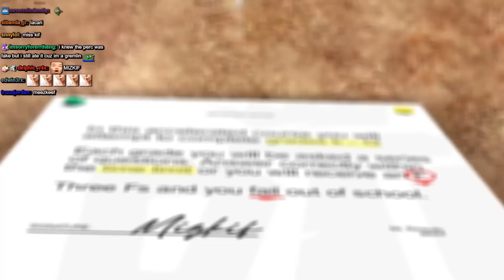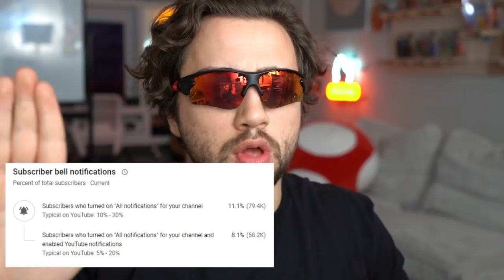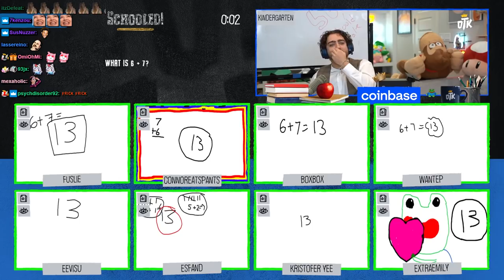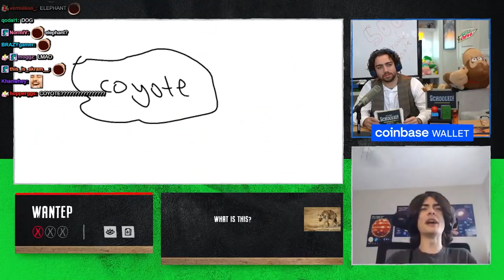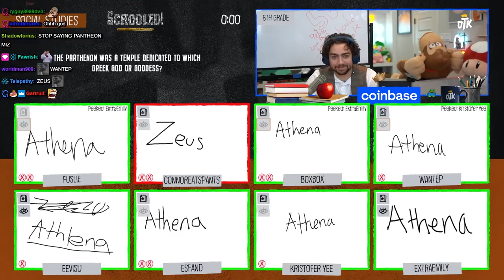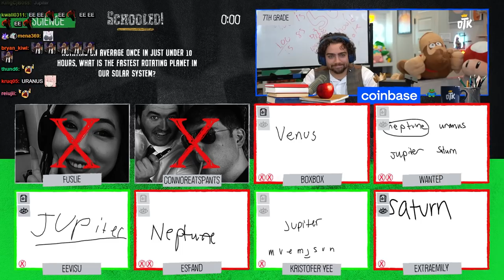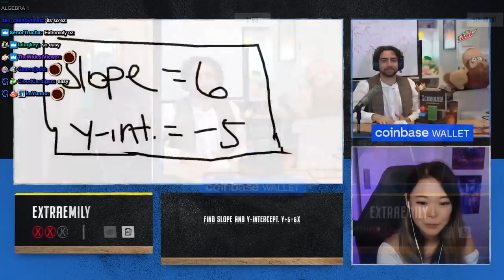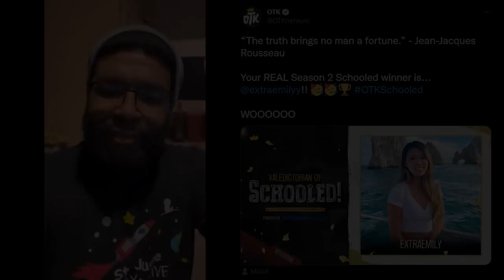The End of My Gameshow. | Schooled Grand Finale